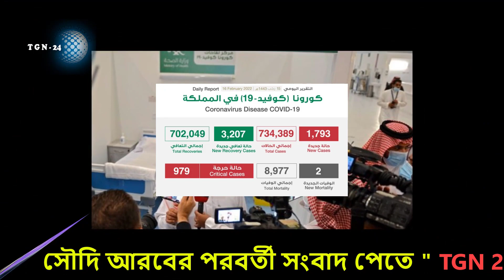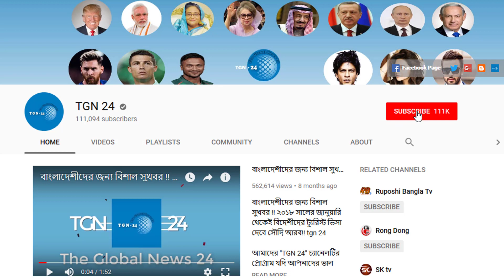সৌদি স্বাস্থ্যমন্ত্রণালয় হতে এইমাত্র পাওয়া সর্বশেষ আপডেট! সৌদিতে নতুন করে আরো ১৭৯৩ জন রোগী শনাক্ত।